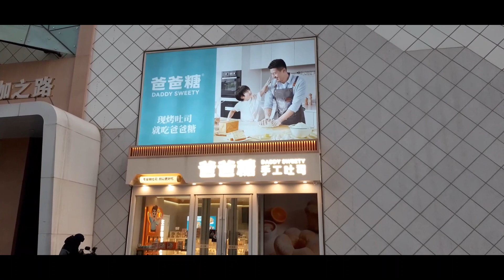La policia de Shenyang me llevo porque estaba sin mis datos en el QR de salud